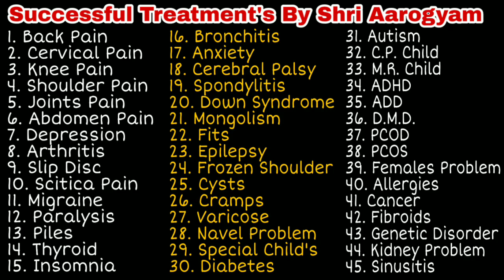Mucus Membrane को इस तरह कर सकते है एक्टिव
A
• Abdominal Disorder
• Allergies
• Alopecia
• Alzheimer's Disease
• Anal Fissures / Fistula
• Ankylosing Spondylitis (Bamboo Spine)
• Aplastic Anemia
• Arthritis
• Asthma / Bronchitis
• Autism
B
• Back Problems
• Bladder Diseases
C
• Cancer
• Cataract
• Cerebral Atrophy
• Cerebral Palsy
• Cervical Problems
• Constipation
• Cough & Cold
• Cramps
D
• Degeneration
• Dementia
• Depression (Melancholia)
• Diabetes
• Dwarfism
• Dysentery / Colitis
• Dyslexia
E
• Nephrotic Syndrome
• Epilery / Fits / Convulsion / Seizures
• Eye Problems
F
• Fever
• Fibrosis
• Food Poisoning
• Fractures / Accidental Injury
G
• Gangrene
• Gastritis
• Genetic Disorders
• Guillain-Barre-Syndrome
H
• Hepatitis B
• Herpes Zoster
• HIV/AIDS
• Hypertension
I
• Idiopathic Thrombocytopenic Purpura (ITP)
• Indigestion
• Infertility
• Inflammation or Infection
• Insomnia
• Interstitial Lung Disease
• Ischemic Heart Disease
K
• Kidney Problems
• Knee Pains
L
• Liver Disorders
M
• Mangolism / Down Syndrome
• Meningitis
• Menstrual Problems
• Mental Retardation
• Metabolic Disorders
• Migraine
• Motor Neuron Disease
• Multiple Sclerosis
• Mumps
• Muscular Dystrophy
• Myasthen
O
• Osteoarthritis
P
• Pancreatitis
• Paralysis
• Parkinson's Disease
• Pigmentation
• Piles
• Pneumonia
• Polio
• Prostate Enlargement
• Pus in any part of the body
R
• Removal of Medicinal side effects
• Renal Failure
S
• Schizophrenia
• Sciatica
• Septicemia
• Sickle Cell Anaemia
• Sinusitis
• Skin Problems
• Snoring
• Systematic Lupus Erythematous (SLE)
T
• Tennis Elbow
• Thrombosis
• Thyroid Disorders
• Tuberculosis
U
• Ulcer
V
• Varicose Veins
• Vertigo
• Vitamins Deficiency
• Vomiting
W
• Weight Loss / Gain
• Wilson's Disease
We work on bloodCirculation so we are able to cure all types of normal & chronic problems .